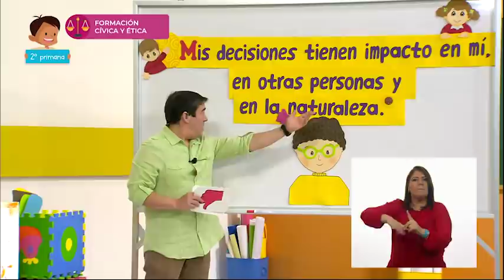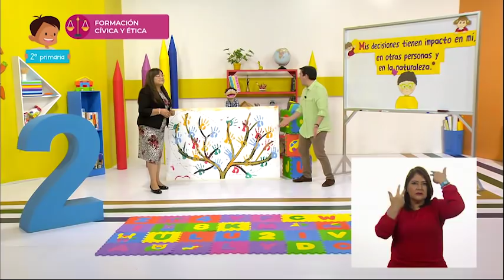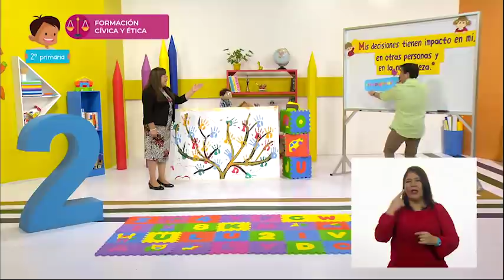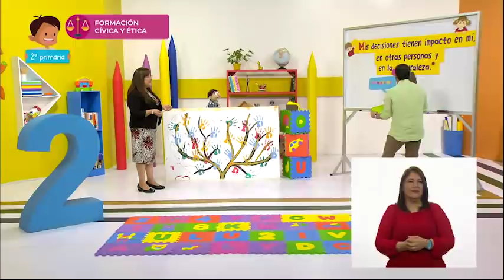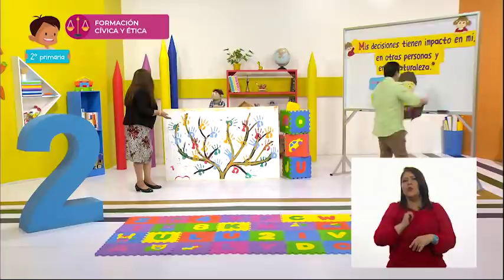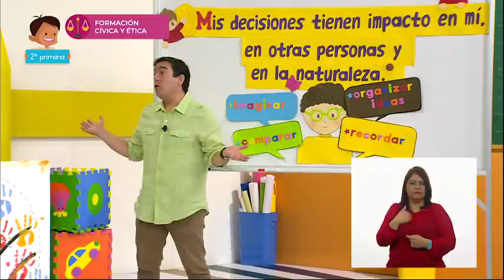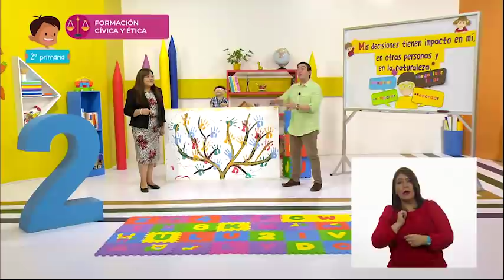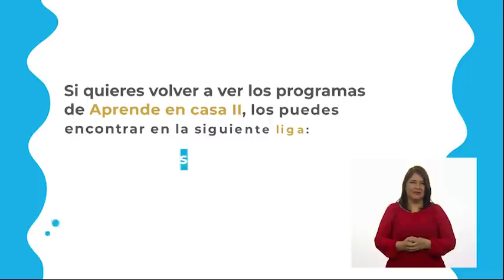AprendeEnCasa II | 2º Primaria | Formación Cívica y Ética | Pinta | 24 de noviembre 2020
En esta clase de FormaciónCívicayÉtica practicarás tu libertad al expresar con responsabilidad tus opiniones y necesidades en la familia y en el aula, así como reflexionarás sobre los efectos de tus acciones en ti y en las demás personas.